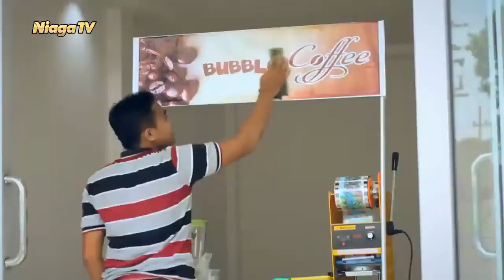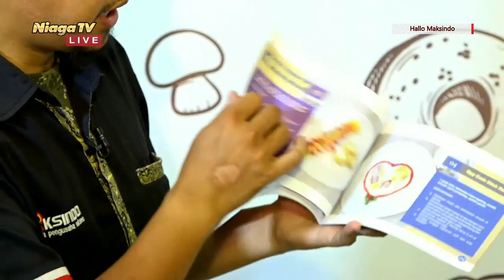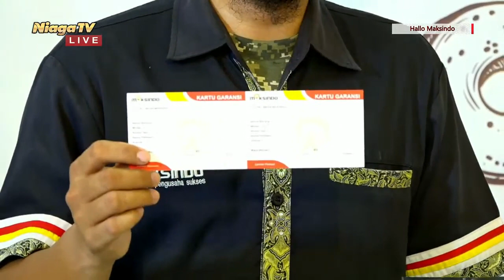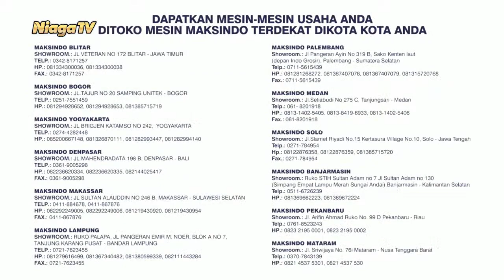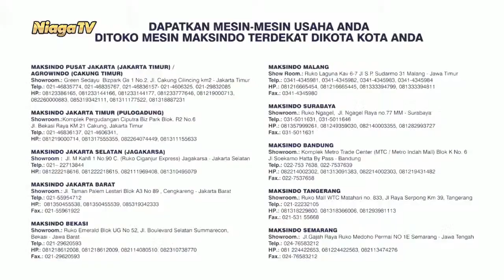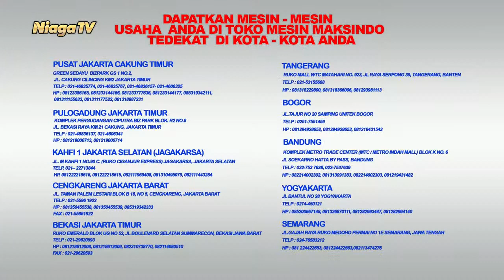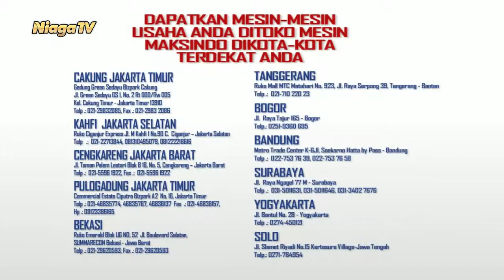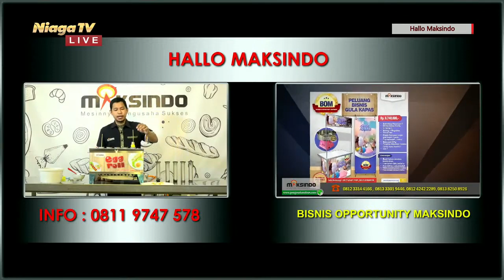Mesin Eggroll ERG - 010 Maksindo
[Hallo Maksindo]

Peluang  Bisnis Jajanan Sostel/Eggroll Dan Aneka Varian Secara menguntungkan

Type Mesin : Mesin Eggroll ERG - 010

Bersama : Anto
Langsung dari : Studio Niaga TV - Jakarta